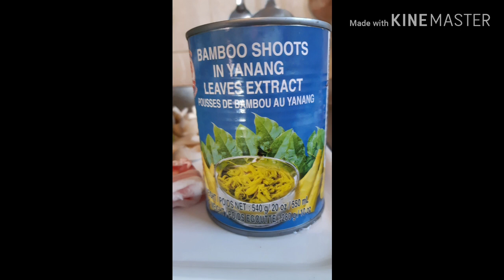หมกหน่อไม้กระป๋อง สตูรต่างแดน หมกหม้อ แซ่บได้เหมือนกัน